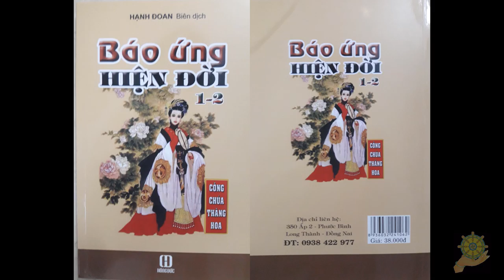Luân Hồi Có Thật I Chu Tú Hoa I Báo Ứng Hiện Đời Tâp 2 I Hạnh Đoan - Quả Khanh